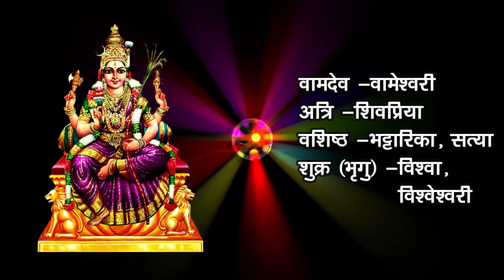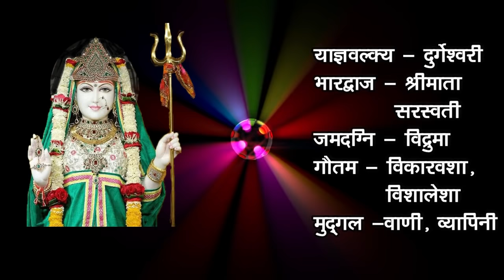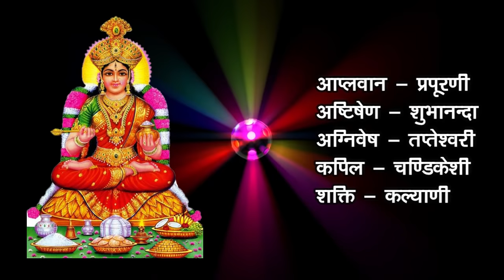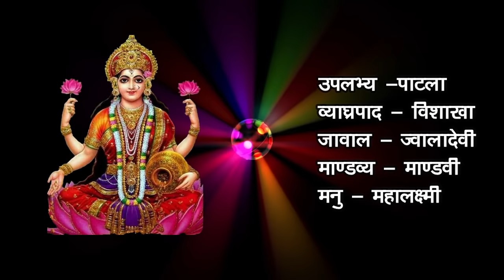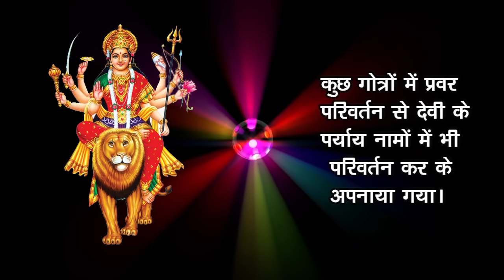सभी गोत्रो की कुलदेवियाँ -Sabhi Gotron ki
सभी गोत्रों की कुलदेवियाँ  वीडियो में सभी गोत्रों की कुलदेवियों के नाम दिए गए हैं।  मूल प्रवर में परिवर्तन के कारण यद्यपि कुलदेवियों के नामों में परिवर्तन भी हुए हैं ,परन्तु मूल रूप से इन्ही देवियों  के पर्याय नामों को अपनाया गया है।  ऋषि वंश में गोत्रों की परम्परा में उन्ही के वंशजों ने इन गोत्रों को अपनाया परन्तु अन्य वर्ण के लोगों ने भी इन ऋषियों से दीक्षा लेकर ,आचार्य होने के कारण उनके ही गोत्रों को अपनाया, इसलिए प्रत्येक वर्ण के लोगों में भी गोत्रों की समानता देखी जाती है। इस प्रकार वंशजों ने पूर्वज होने के कारण एवं अन्य वर्ण के लोग आचार्य होने के कारण इन ऋषि गोत्रों को अपनाते है।
जिनके गोत्र इस वीडियो में नहीं है वे सभी वर्ण सहित अपना गोत्र बताये।  कुलदेवी पार्ट - 2 में शामिल कर दिए जावेंगे।  -श्रीसिद्धी